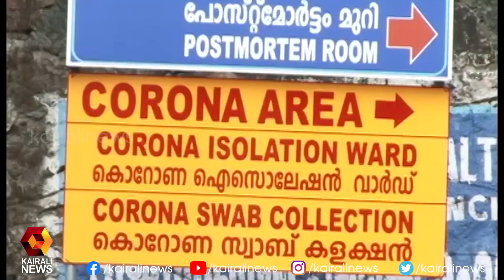വിദേശത്ത് പോകുന്നവർക്ക് വാക്സിൻ തടസ്സം നേരിട്ടാൽ ജില്ലാ മെഡിക്കൽ ഓഫീസറെ സമീപിക്കണം l Veena George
വിദേശത്ത് പോകുന്നവർക്ക് വാക്സിൻ തടസ്സം നേരിട്ടാൽ ജില്ലാ മെഡിക്കൽ ഓഫീസറെ സമീപിക്കണം l Veena George l Covid 19
Kairali TV